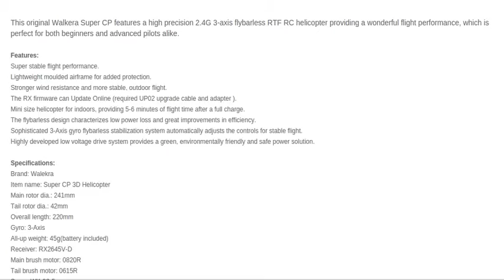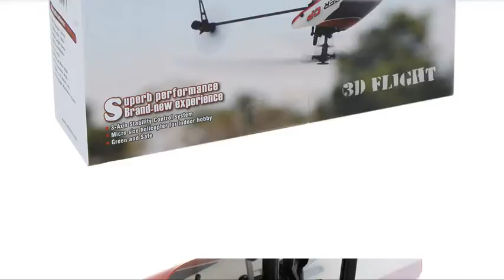Original Walkera Super CP 2 4G 6 CH 3D 3 Axis Flybarless RTF RC Helicopter without Transmitter